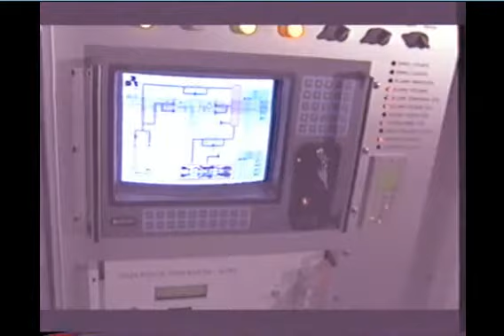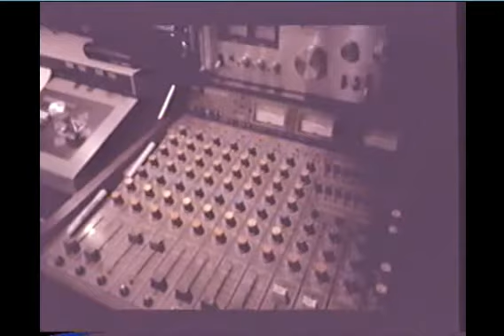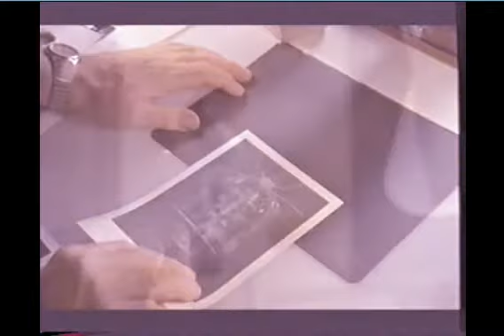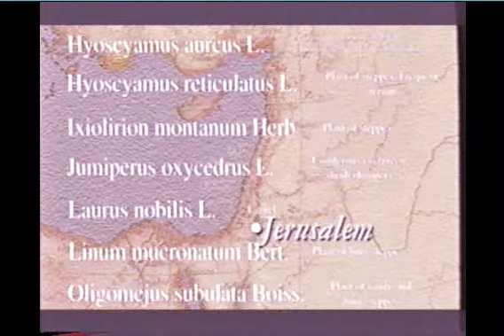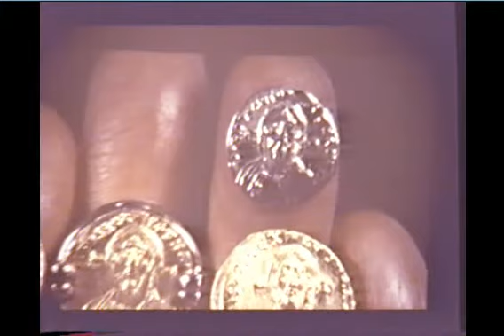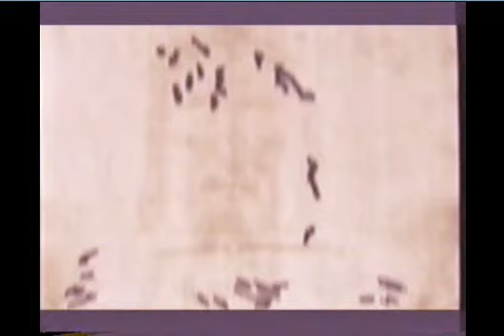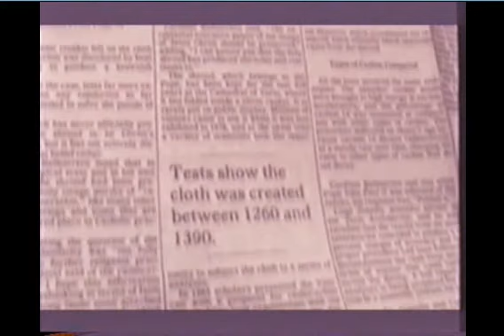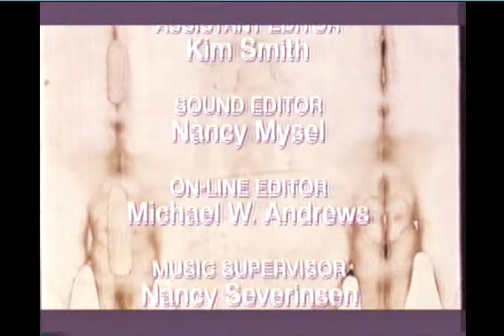JESUS AND THE SHROUD OF TURIN